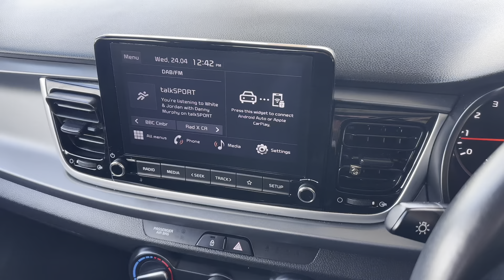KIA RIO 1 25 2 5dr PJ71YRX Lloyd Kia South Lakes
Here at Lloyd Kia South Lakes, we are delighted to welcome this superb Kia Rio 1.25 2 5dr finished in black metallic paint and furnished with black cloth upholstery!  Registered in 2021 and thanks to the Kia assured programme it comes with the balance of its Kia warranty valid until 2028! It has a host of excellent features including Reversing Camera System, Rear Parking Sensors, Apple CarPlay, Android Auto and Air Conditioning!  Every Used Kia here at South Lakes includes a comprehensive multi point check carried out by our Kia technicians! A family run business for over 40 years, South Lakes Kia prides itself on exceeding customer expectations earning customers loyalty through market leading sales and aftersales experiences!